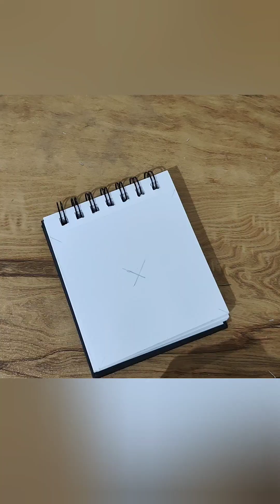Simple and Colorful Zentangle Mandala for Beginners | Easy Zentangle Mandala Pattern | Zendoodle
Hey All ,

This video of Simple and Colorful Zentangle Mandala for Beginners | Easy Zentangle Mandala Pattern | Zendoodle  is for all zentangle and mandala lovers.

If this video of Simple and Colorful Zentangle Mandala for Beginners | Easy Zentangle Mandala Pattern | Zendoodle  is helpful then please sucscribe to my channel for more such videos.